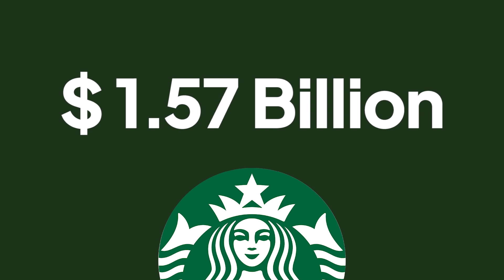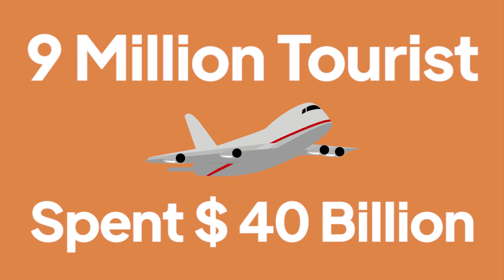Starbucks Australia : "Failure in Market Penetration and Business Development"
"With more than 30.000 stores worldwide, Starbucks has become a multibillion dollar franchise with an insane growth rate. This case is especially true in China and other Asian countries where the markets are comparable to their home country in the US. But there seems to be one market in the southern hemisphere where they can’t seem to penetrate, Australia"

"Let's explore more about the problems and how they should handle it!"

[Josua Jeffrey Handopo_19018144]